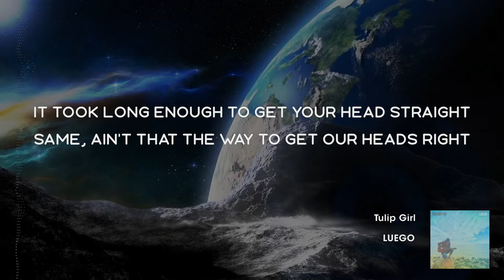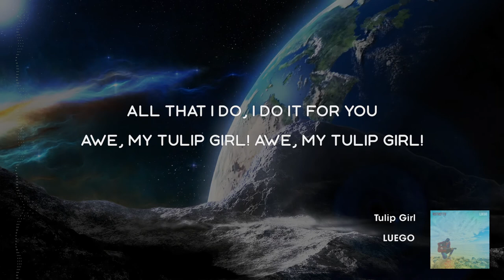LUEGO - Tulip Girl - [LYRICS]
LUEGO
Tulip Girl
Recorded in Los Angeles, California